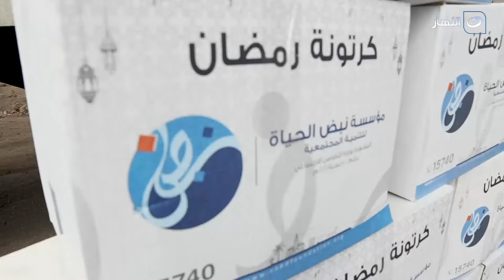طاقة نور | الأحد 17 أبريل 2022 - كيفية الإستفادة من نفجات وبركات شهر رمضان لأقصى درجة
طاقة نور - الأحد 17 أبريل 2022 - الحلقة الكاملة
تعرض لنا اليوم الأعلامي كريم كوجاك في حلقة اليوم   كيفية الإستفادة من نفجات وبركات شهر رمضان لأاقصى درجة
طاقة نور
 يناقش برنامج طاقة نور مع الإعلامي كريم كوجاك المشاكل الإجتماعية التي تهم المشاهدين على اختلاف أعمارهم وميولهم.